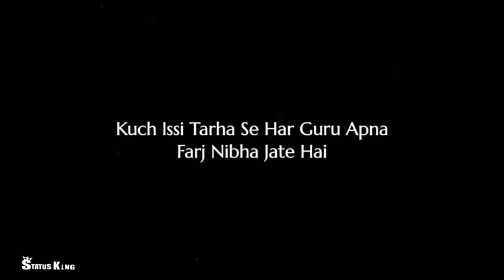Happy Teacher Day Happy Teacher Day whatsapp status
New what's aap status.

Please subscribs my YouTube channel And press the 🔔 bell ico.
And watch Every day new what's Aap status videos.

If You Like This Video Then like , share, and Subscribe Channel For More Video. This video is really best whatsapp status status video... So share with your friends and show support by subscribing to this channel.